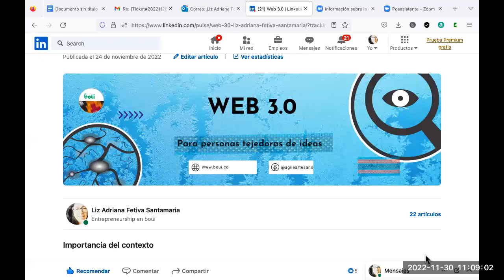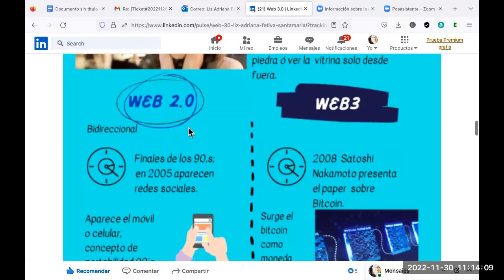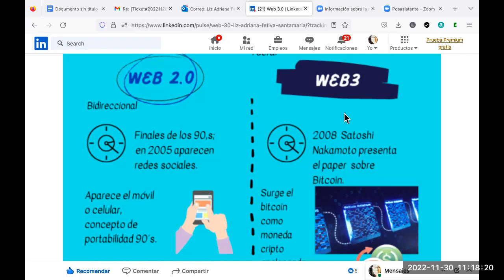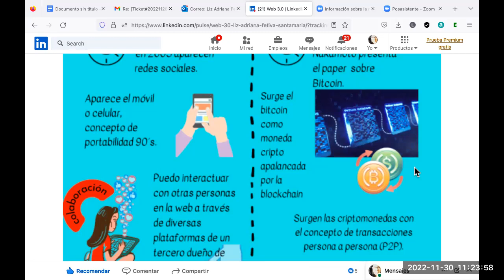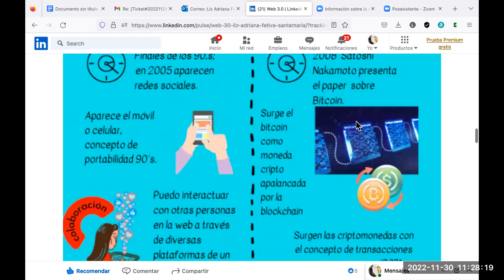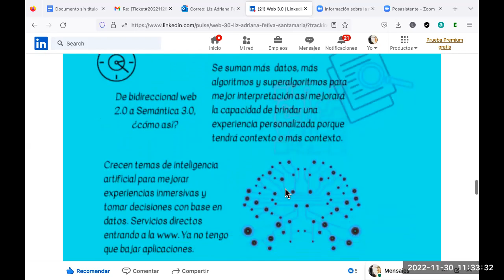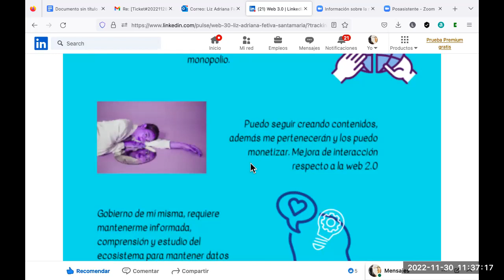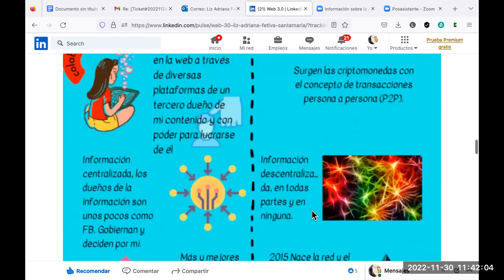Explorando ¿Qué es web 3.0?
Entendiendo de qué se trata la web 3.0 desde la artesanía.